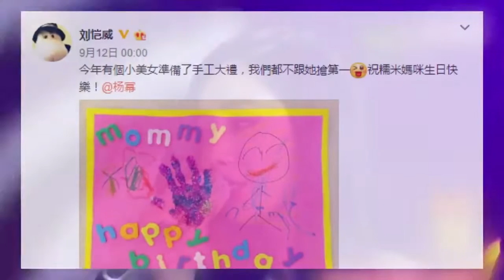杨幂纽约举办庆生派对 不见老刘恺威与小糯米